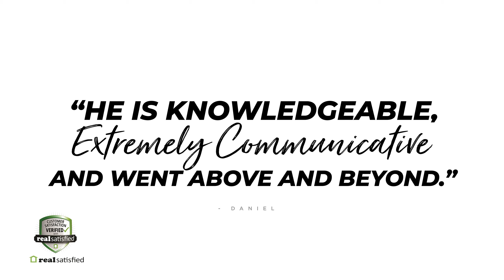Lang TV Testimonial 6 24 19